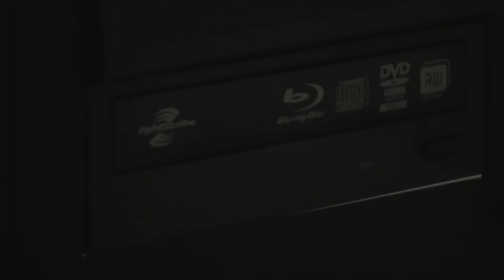Water Cooling Your Computer - Part 9 - Installing the Pump and Reservoir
In this video, I'm installing the all-in-one pump and reservoir unit (Koolance model RP-1000BK), which comes in a 5.25-drive bay form factor.